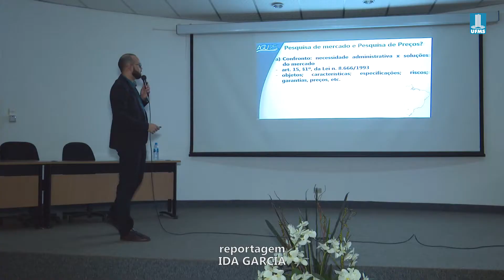Curso Instrução Normativa nº 05/2017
A UFMS ofereceu o curso "Desenvolvimento e aperfeiçoamento sobre a Instrução Normativa nº 05/2017" do Ministério do Planejamento, Desenvolvimento e Gestão. Confira.